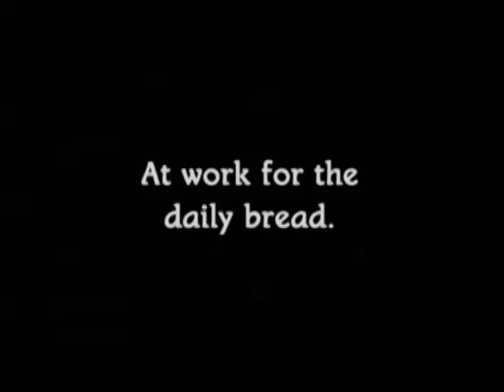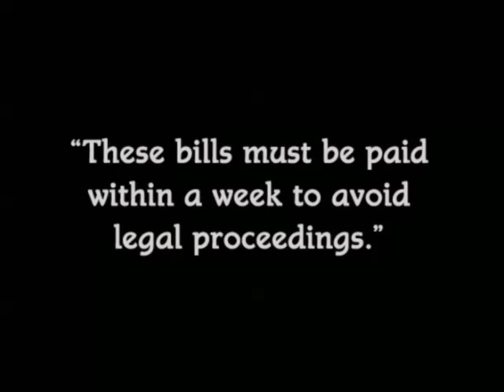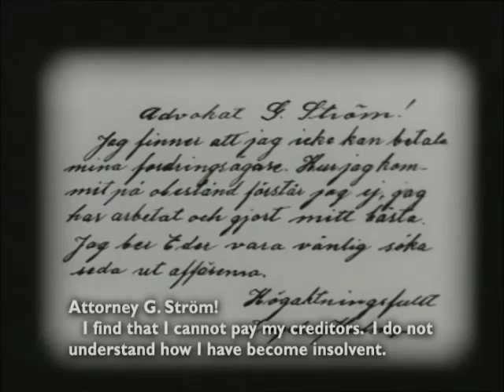"Ingeborg Holm" (1913) director Victor Sjöström (Seastrom)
"Ingeborg Holm" is a heartbreaking social drama, featuring director Victor Seastrom, a star of Silent Hall of Fame. This is a very mature film from the early years of movie making.

Victor Seastrom was successful in his native Sweden before making a career in the USA in 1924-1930.  His Hollywood films are still copyrighted, this is why we show you a film from his previous years.